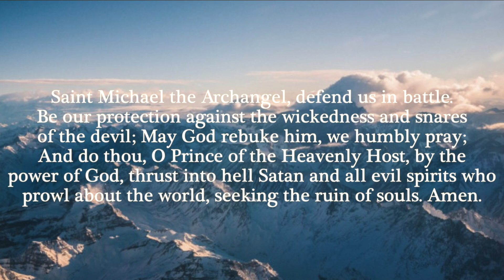Afternoon 10.7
FaceBook: The 1879 Dog House Con.